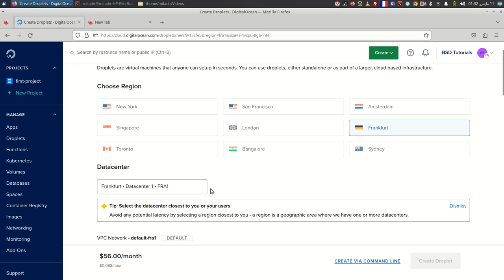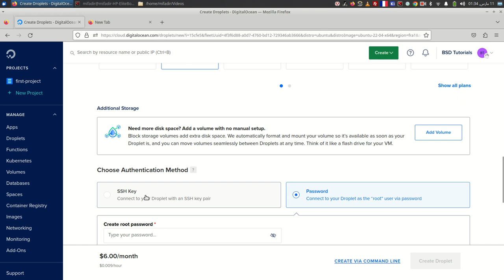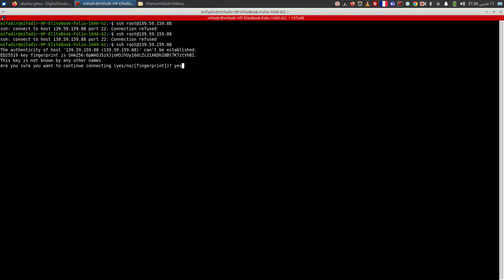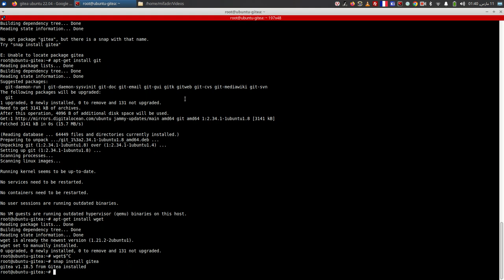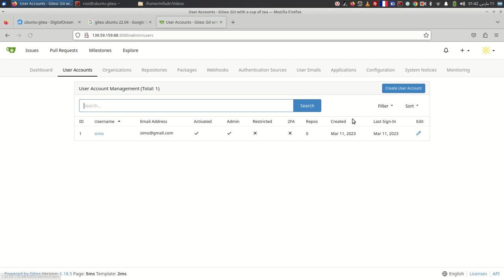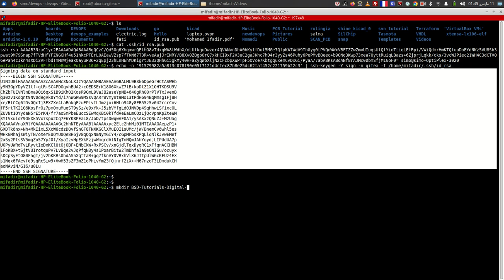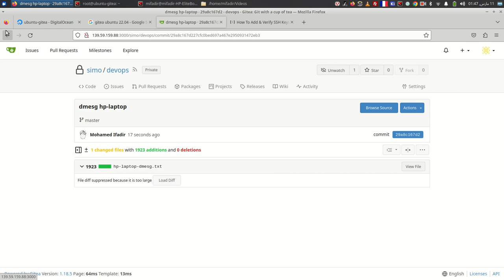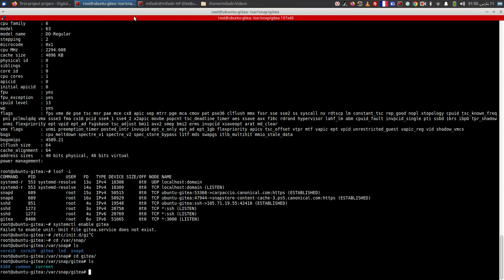Droplet Spining DigitealOcean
arabic tutorial about how to spin a droplet on DC